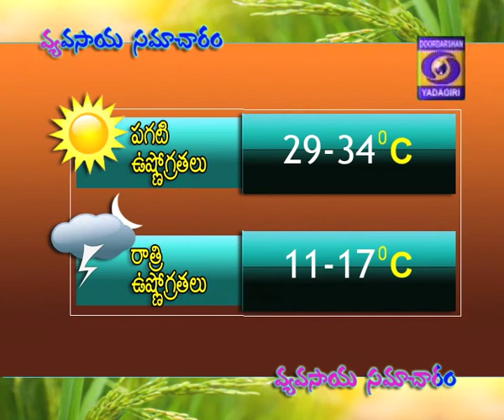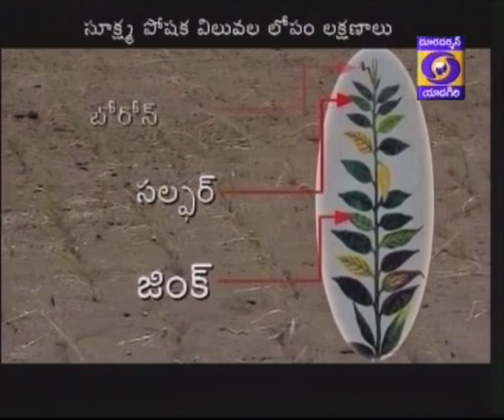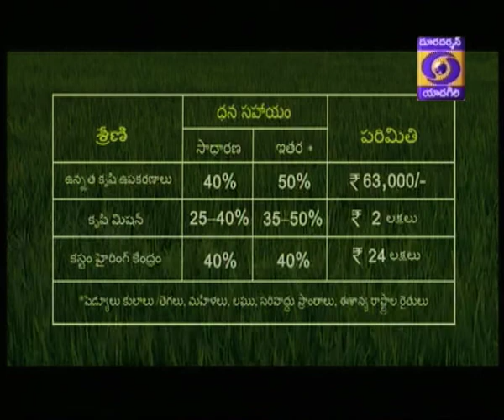Raithunestam 29-11-16 by DD Yadagiri Hyd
Raithunestam Topics : 1)Tips to follow in paddy nursery, 2)Controlling over seed dormitory stage in paddy, 3) Solutions in internal and external parasite in animals, 4) Cattle management in winter season